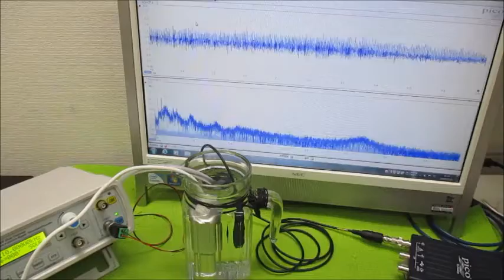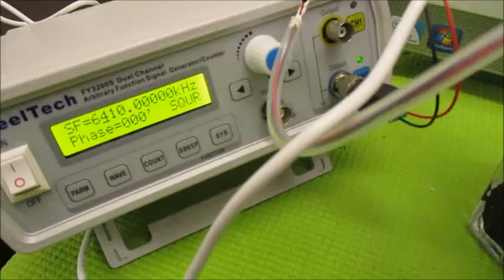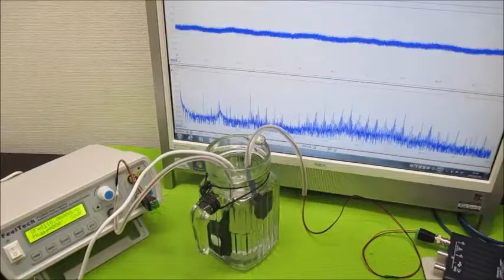メガヘルツの非線形振動現象をコントロールする超音波発振制御技術 ultrasonic-labo